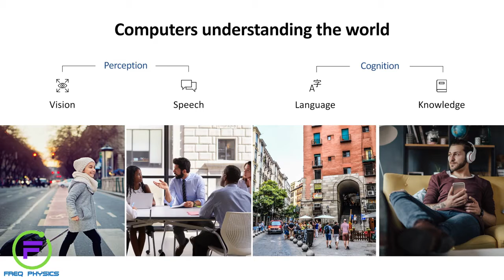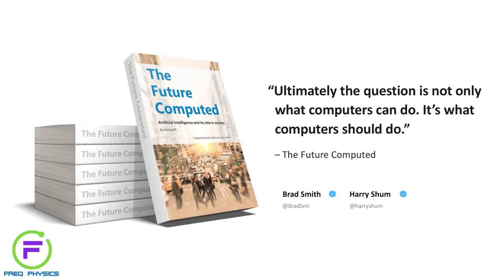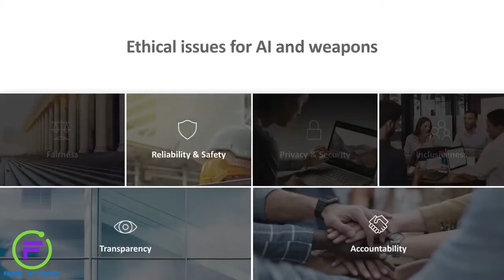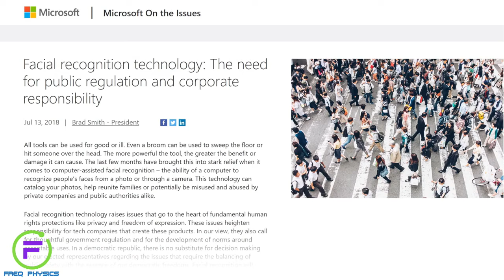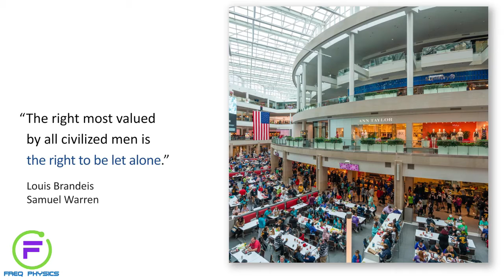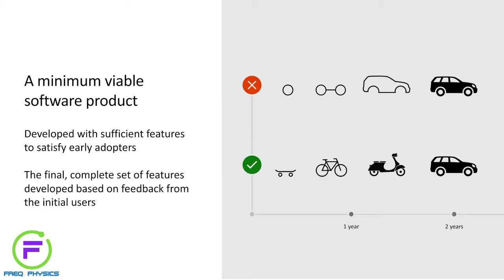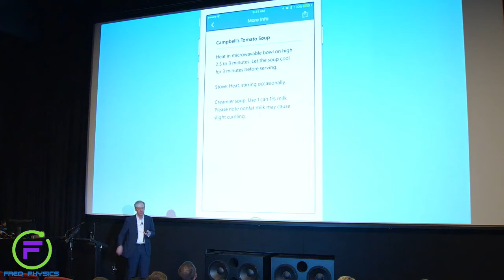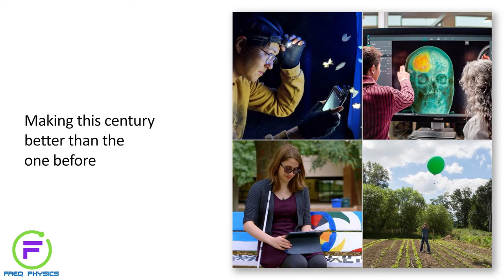Physics Technology Artificial intelligence and ethics